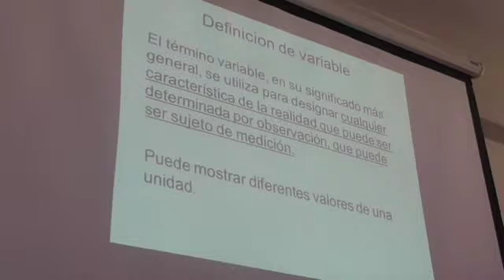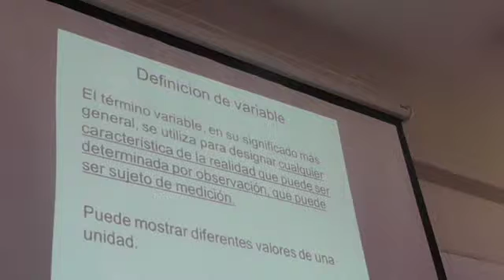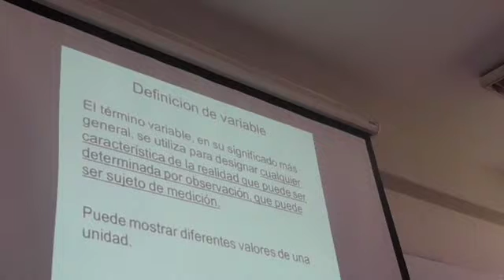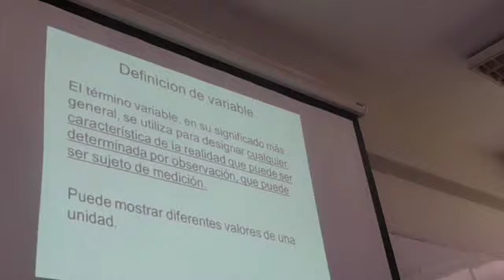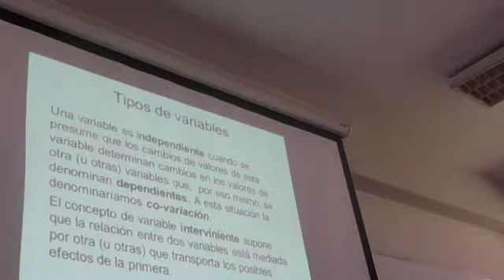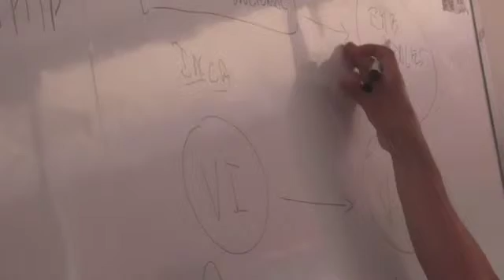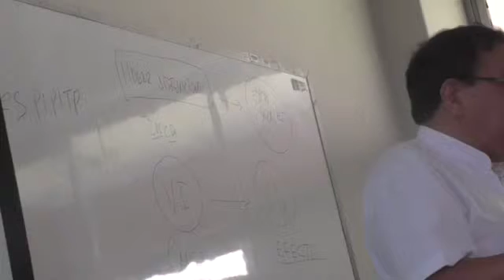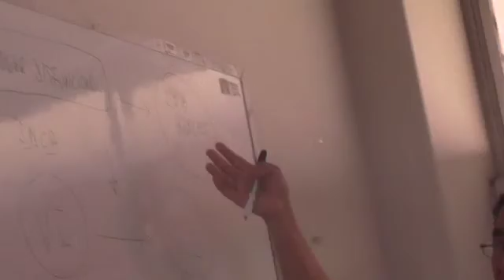ERROR Y SESGO 1